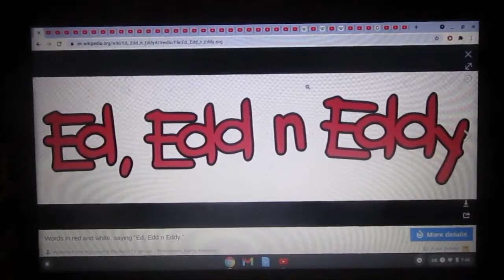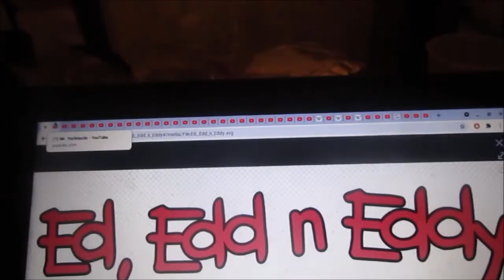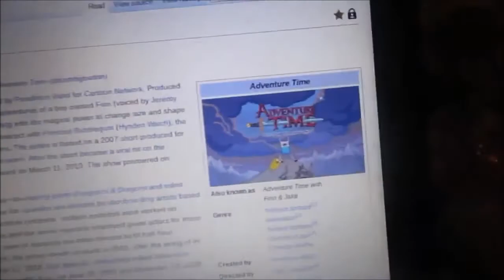JackTheMakerGuy Commentaries #5 Jay Kizer's rant on Ed, Edd n Eddy (Featuring JT and MTMG 2K1)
JT = Justin Thomas and MTMG 2K1 = Michael The Movie Guy 2K1. This is the only video I'll be commentating on that is made by Jay Kizer.